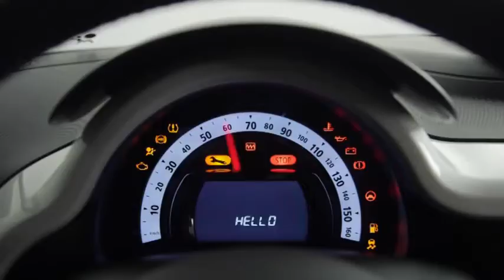Renault Twingo interior footage,sport cars video, sport cars 2016